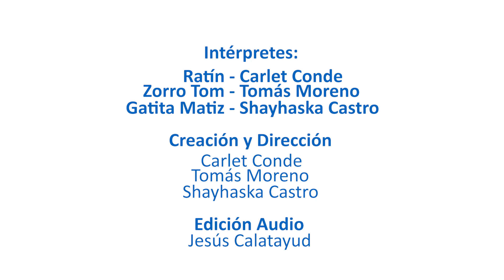Mi orquesta en la casa, capítulo 7: “Pintando sonidos"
Los profesores de Foji, Ratín (Carlet Conde), Zorro Tom (Tomás Moreno) y Gatita Matiz (Shayhaska Castro), nos invitan a aprender a través de la música.
Con esta iniciativa, los niños y las niñas podrán estimular en familia sus habilidades psicomotrices, cognitivas, emocionales, sociales y de lenguaje.
En este capítulo, el objetivo es descubrir los colores de las voces y sus posibles combinaciones a través la euritmia y el canon. En tanto, los contenidos que se abordarán son: la voz, el sonido, las figuras, silencios, el ritmo, así como el pulso, el acento y la expresión corporal.